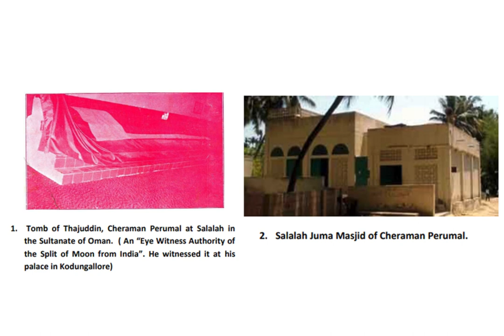My Wonderful World of Knowledge. No. 14. Cheraman Perumal & His Status in Islam